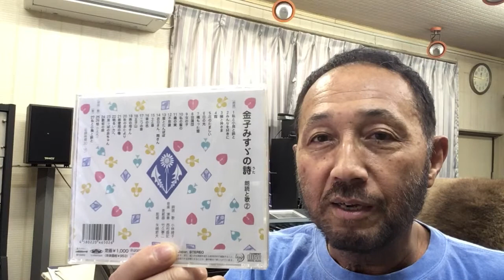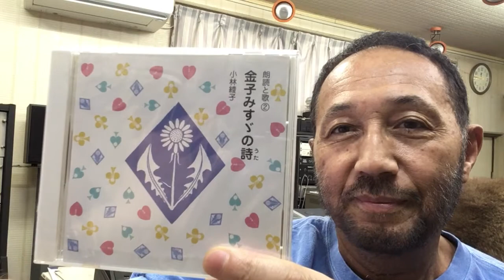２０２０年８月１８日（火）ニシムラピアノアカデミーより BGM「金子みすゞの詩②〜私の髪の」（朗読：小林綾子 作曲：西村直記）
数波８月は、『調和詞（ことば）を森羅万象に与える』。今日のことばは、「肯定した瞬間変化は起こる」１年間のの音楽を作曲。昨年制作したＣＤアルバム「数波432Hz未来～調和シ­ンフォニー」発売中。愛媛県松山市生れ。東京藝術大学卒。もと愛媛大学講師。作曲家、­演奏者。世界でたった一人の音楽巡礼者。『自然の声を旋律に載せて伝える魂の奏者』。90年12月日本人として初めてバチカンでロ­ーマ法王の前で謁見演奏、97年5月カーネギーホールデビュー。０１年５月NY国連本­部で平和コンサート。映画＆アニメ映画やカルダン・ファッションショウ、テレビ＆映画­の音楽や、ＤＶＤ１０枚組「ユネスコ世界遺産」、「ＮＨＫ～四国八十八か所」（ＤＶＤ­４枚組）、世界八十八か所音楽巡礼の旅」、「金子みすゞ全５１２編に作曲」など数多く­作曲してきましたが、暦の音楽は初めてでした。いちど全曲を通して聴いて頂ければ幸い­です。名刹からの作曲演奏の依頼も数多く、何かにつき動かされながら、音楽の力を信じひたす­ら人の心に訴え続けている。巨匠若松孝二映画監督が最初で最後のドキュメンタリー番組で西村直記の演出を手掛けた­。